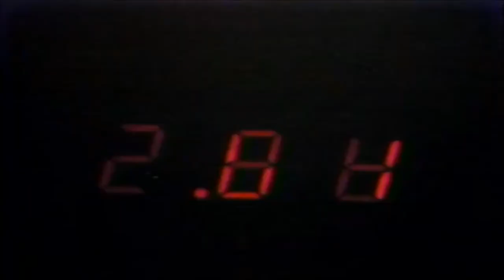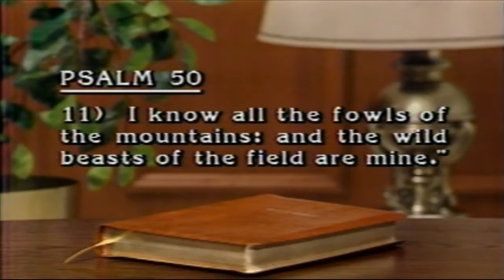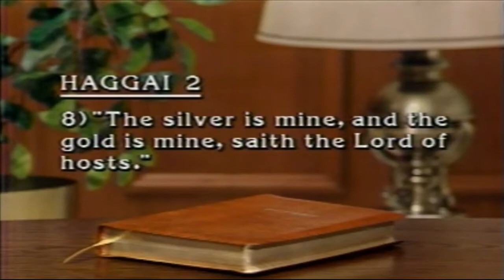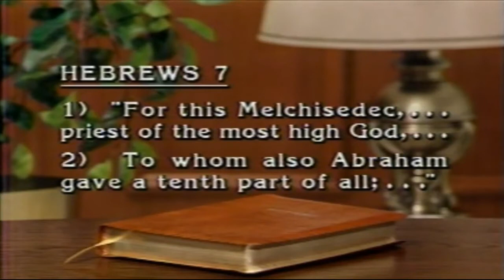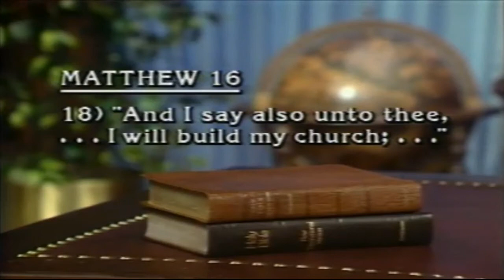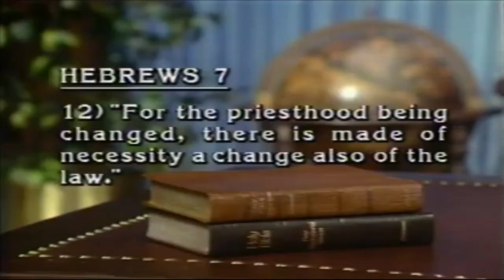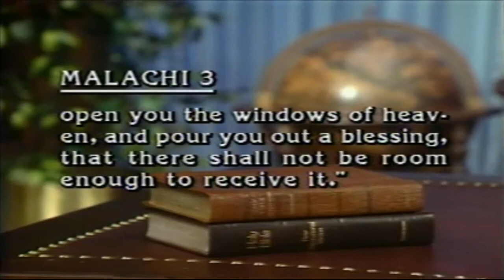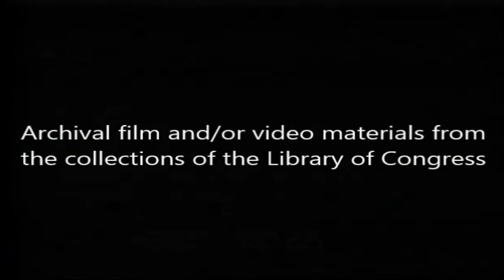Herbert W. Armstrong - Ending Your Financial Worries - (Official Video)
Herbert W. Armstrong television broadcast, discussing Ending Your Financial Worries. Former members of the WWCG and Millions Worldwide remember H.W.A 's television broadcast, The World Tomorrow. (Official Video)